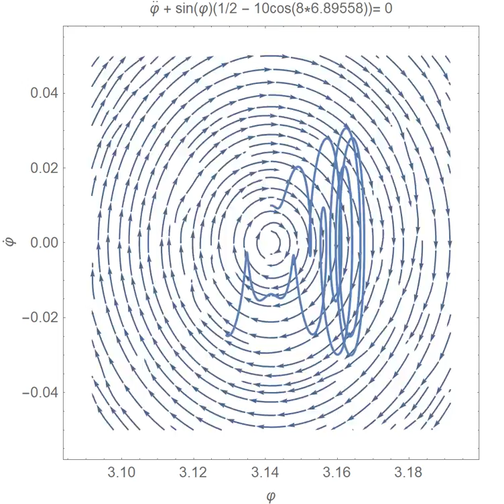Dynamics of a Kapitza pendulum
This is the phase trajectory (and phase portraits) of a Kapitza pendulum, which is a pendulum with a vertically oscillating base.

Under the right conditions, this pendulum has the ability to stably oscillate in the upright position—shown in the video—even though that position is on average more unstable than stable!